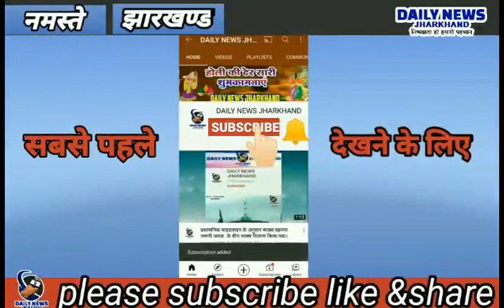शादी समारोह से लड़की को उठाकर गैंगरेप करने वाले दोनों आरोपियों को किया गिरफ्तार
*शादी समारोह से लड़की को उठाकर गैंगरेप करने वाले आरोपी को भंडरिया पुलिस ने तत्व वारित कार्रवाई करते हुए दोनों आरोपियों को किया गिरफ्तार**             भंडरिया से इरशाद आलम के रिपोर्ट        झारखंड राज्य के गढ़वा जिला अंतर्गत भंडरिया पुलिस गैंगरेप के आरोपी को गिरफ्तार कर बृहस्पतिवार को जेल भेज दिया गया है इसकी जानकारी देते हुए भंडरिया थाना प्रभारी इंस्पेक्टर लक्ष्मीकांत ने बताया कि फकिराडीह पंचायत के कुरुंन  गाँव के एक आदिम जनजाति नाबालिक लड़की अपने रिश्तेदार के यहां मंगलवार को पलामू जिले के रामगढ़ थाना के हुटार गांव में शादी समारोह में गई थी हुटार गांव के ही दो युवक युगल कोरवा एवं सूरज सिंह लड़की को जबरन शादी से उठाकर दूर जंगल ले गए जहां दोनों युवकों ने लड़की के साथ बारी-बारी से दुष्कर्म किया दुष्कर्म के बाद उक्त युवकों ने लड़की को फिर शादी समारोह में पहुंचा दिया लड़की घटना की पूरी बात अपने घर वालों को बताएं घर वालों ने उस लड़की को लेकर भंडरिया थाना आकर उस दुष्कर्म आरोपियों के ऊपर मामला पंजीबद्ध करवाएं पुलिस दोनों युवकों के विरुद्ध मामला दर्ज कर 2 घंटे के अंदर गिरफ्तार कर दोनों को जेल भेज दिया है एवं लड़की को मेडिकल जांच के लिए गढ़वा भेज दिया गया